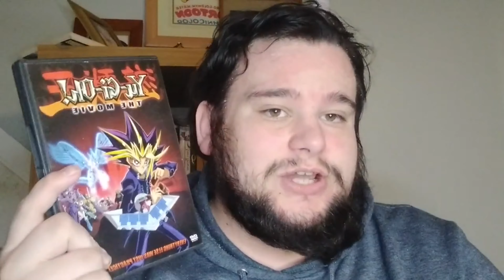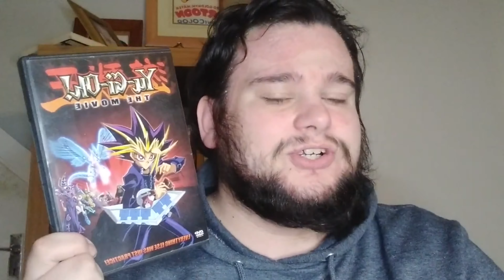Does Yu-Gi-Oh Pyramid Of Light Still Hold Up? - Yu-Gi-Oh Pyramid Of Light Review